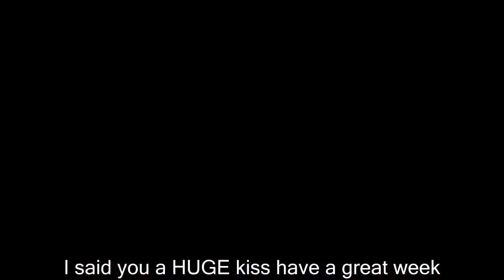1.TAKE CARE OF YOURSELF-ENGLISH SUBTITLES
THIS VIDEO IS TO HELP MICHAEL RONDA'S FOREIGN FANS TO UNDERSTAND I DON'T WANT AND I DON'T TAKE ANY CREDIT FOR IT.SHOW YOUR SUPPORT AND SUBSCRIBE TO MICHAEL'S CHANNEL AND LIKE THE ORIGINAL VIDEO

EVERY TIME HE POSTS A VIDEO YOU CAN COME HERE AND SEE IT WITH SUBTITLES IN THIS PLAYLIST

 BUT WATCH HIS FIRST x